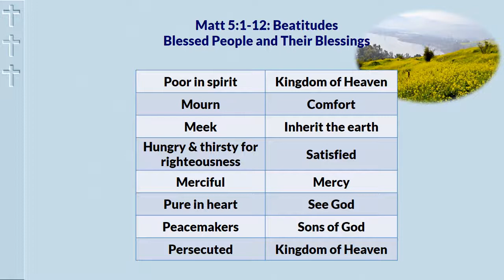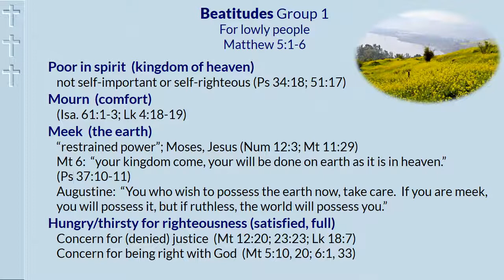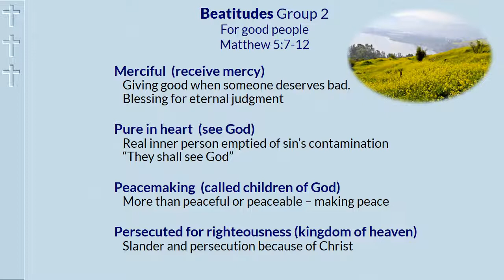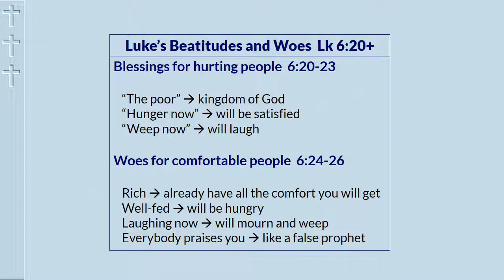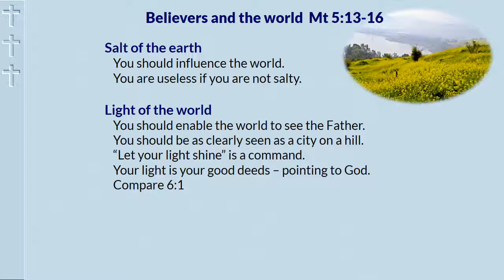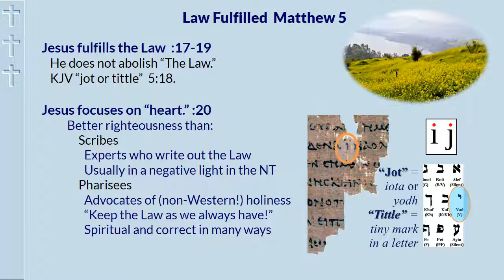Sermon on the Mount part 1